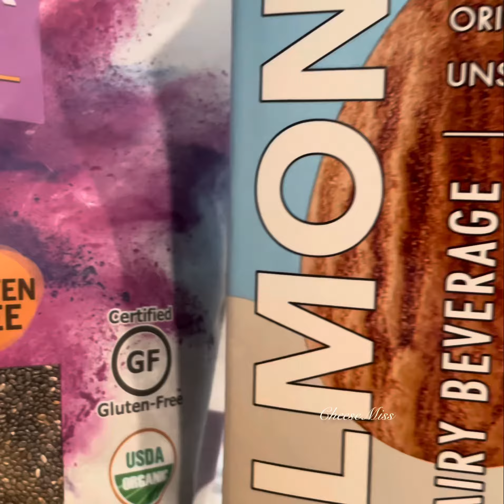Easy Healthy Breakfast | Mango Greek Yogurt foodie mango breakfast ideas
4-Ingredient Healthy Breakfast Recipe

Greek Yogurt
Chia Seeds
Almond Milk
Mangoes